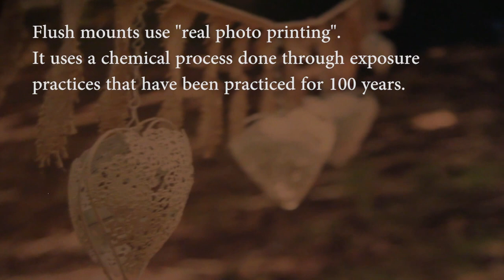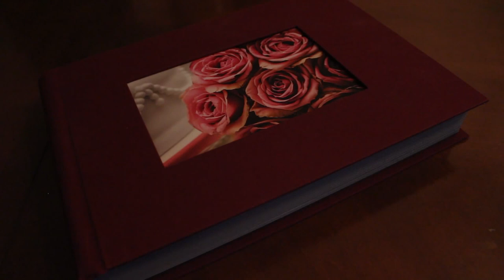Flush Mount Photo Book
Introducing our new hard back photo books. Available now with any wedding or event photo shoot.